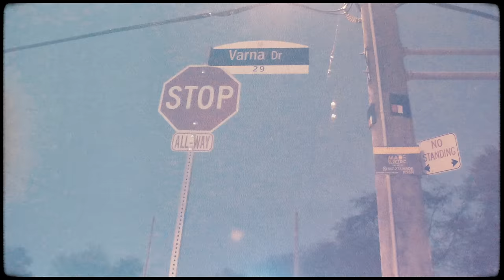Top5 x Flippa | Drill Some More (Official Video)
Produce By: RicoRunDat